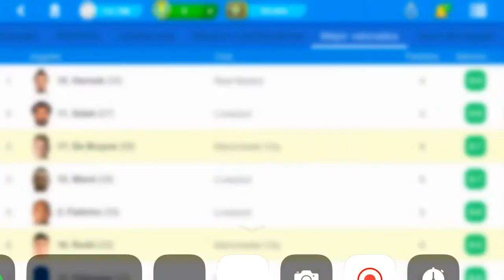Online Soccer Manager (OSM) | "MANCHESTER CITY CAMPEÓN DE LA UEFA CHAMPIONS LEAGUE 🏆👏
Resimulando toda la fase de grupos de la Champions con el Man.City ¿Levantaremos la orejona?